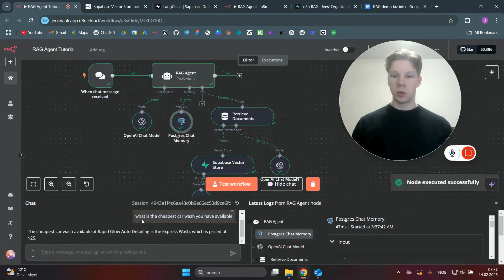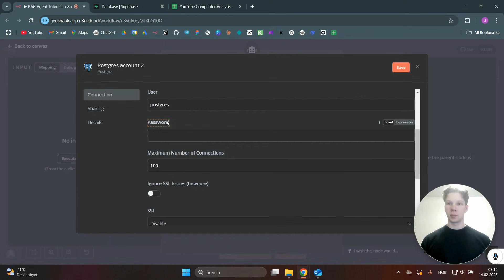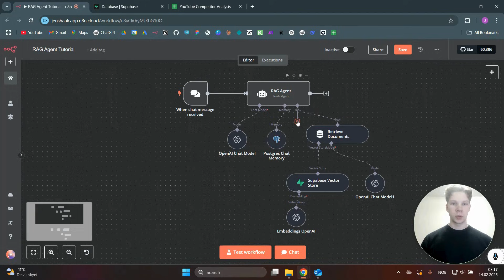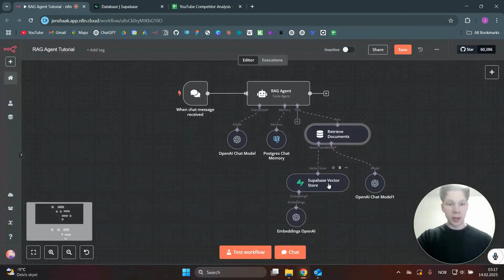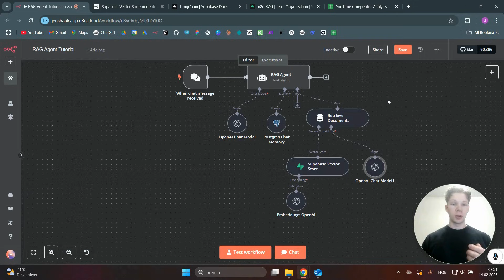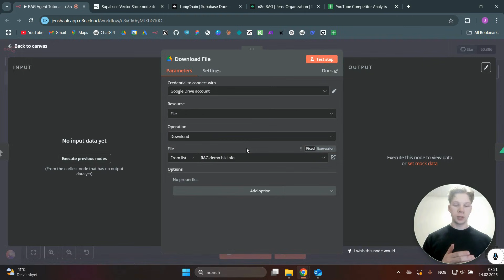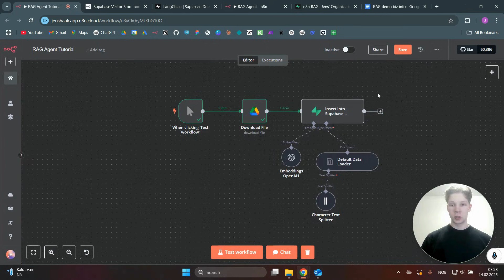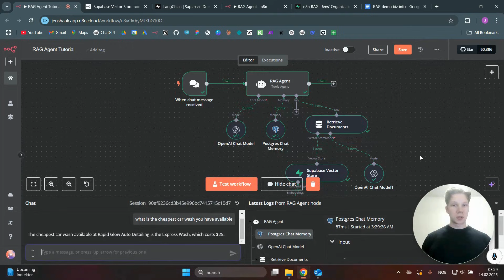How To Make a RAG Agent in 7 Minutes (Step-by-Step)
Want to build a RAG (Retrieval-Augmented Generation) AI Agent in just 7 minutes? In this step-by-step tutorial, I'll show you how to create a powerful AI agent using N8N—without writing a single line of code! Whether you're a beginner or an automation pro, this guide will help you integrate AI with external knowledge sources to generate smarter responses.

You'll learn how to:
✅ Set up N8N for AI automation
✅ Connect an AI model with a retrieval system
✅ Automate workflows for real-time knowledge retrieval
✅ Build a no-code AI chatbot with RAG capabilities

This method is perfect for anyone looking to enhance AI automation, create intelligent chatbots, or optimize business workflows using no-code tools like N8N. If you're into AI agents, automation, or no-code AI, this video is for you!